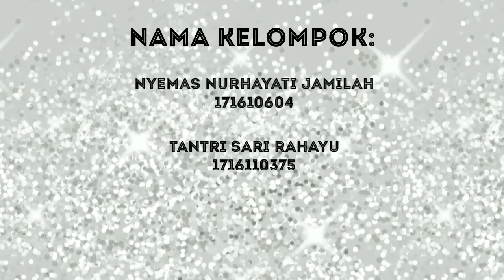Percobaan gerak melalui metode bermain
Nyemas Nurhayati Jamilah dan Tantri Sari Rahayu